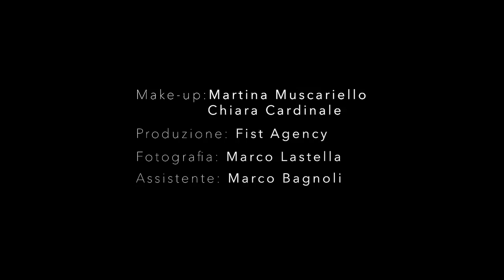First Model - Photoshoot Milano